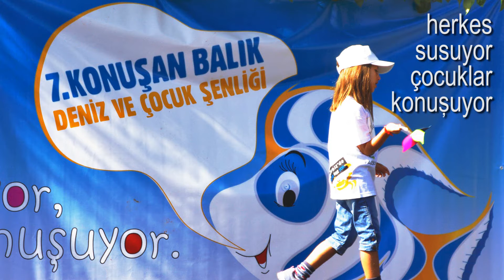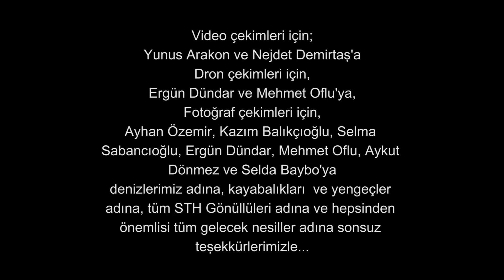Akdeniz'de Başka Kaş Yok!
"Akdeniz'de Başka Kaş Yok!" Deniz Şenliği'nden yansımalar...